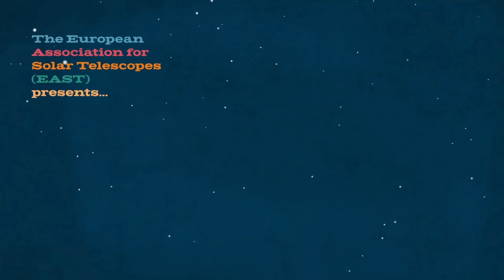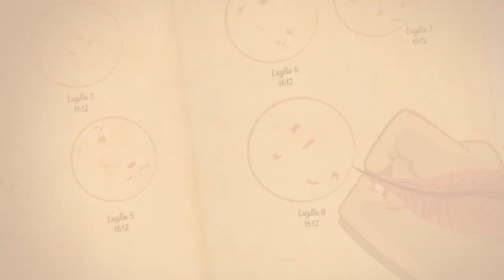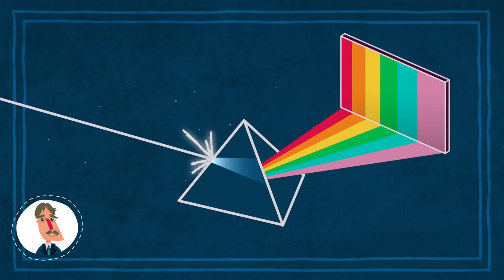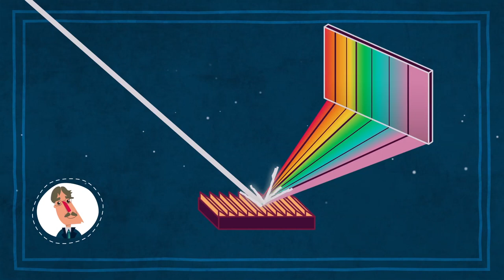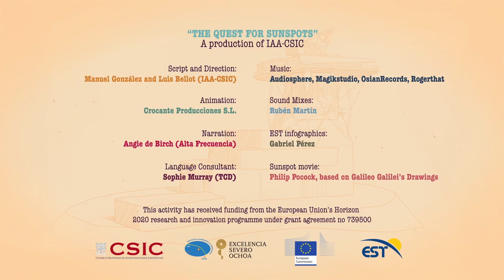Episodio I: En busca de las manchas solares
A través de la observación de las manchas solares, Galileo descubrió la rotación del Sol. George Ellery Hale descubrió que las manchas tienen campos magnéticos intensos. Pero todavía hay muchas preguntas abiertas sobre estas estructuras ¡y EST ayudará a responderlas!

Créditos
Narración:   Ana Tamayo (Agencia Española del Medicamento)
Traducción: Luis Bellot (Instituto de Astrofísica de Andalucía - CSIC)
Subtítulos:  Víctor Aníbal López (Instituto de Astrofísica de Andalucía - CSIC)
Sonido:        Rubén Martín